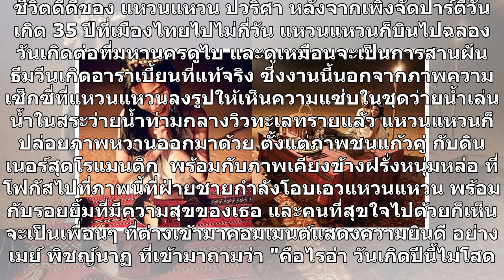"แหวนแหวน" ฉลองวันเกิดกับฝรั่งหนุ่มหล่อ ช็อตนี้ถึงกับต้องซูมที่มือ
ชีวิตดี๊ดีของ แหวนแหวน ปวริศา หลังจากเพิ่งจัดปาร์ตี้วันเกิด 35 ปีที่เมืองไทยไปไม่กี่วัน แหวนแหวนก็บินไปฉลองวันเกิดต่อที่มหานครดูไบ และดูเหมือนจะเป็นการสานฝันธีมวีนเกิดอาราเบี้ยนที่แท้จริง ซึ่งงานนี้นอกจากภาพความเซ็กซี่ที่แหวนแหวนลงรูปให้เห็นความแซ่บในชุดว่ายน้ำเล่นน้ำในสระว่ายน้ำท่ามกลางวิวทะเลทรายแ...